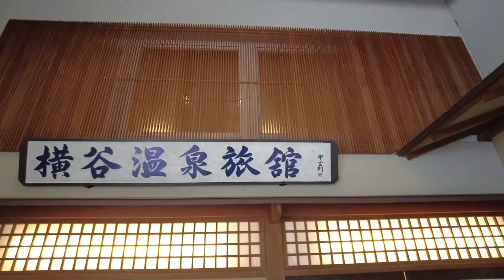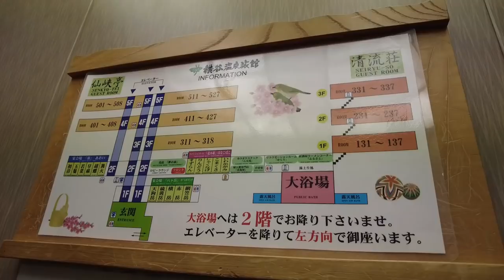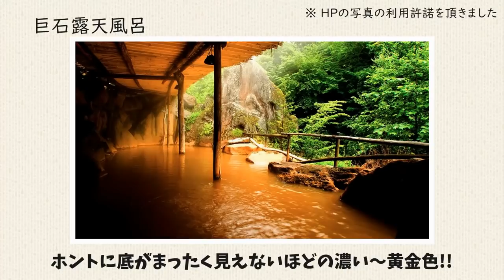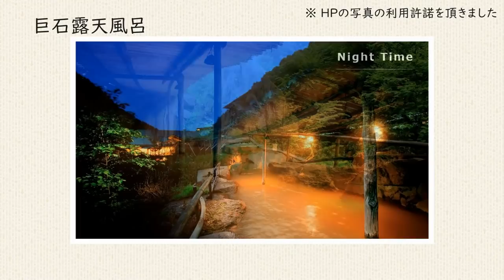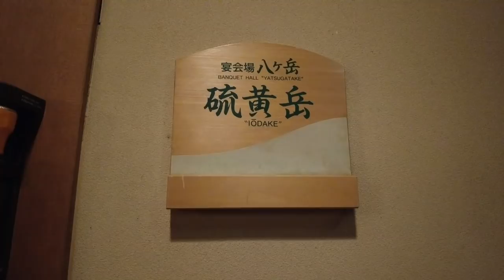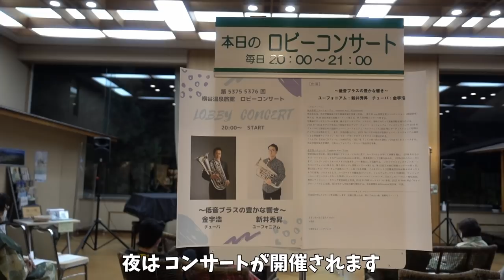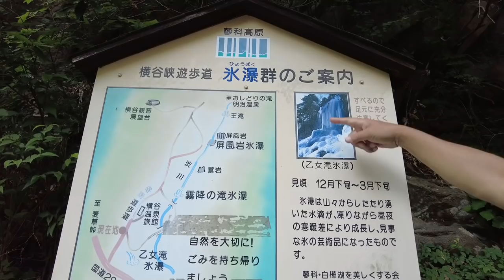[ 長野県 1泊2日の旅 ] #2 横谷温泉旅館 ～ 黄金色の濁り湯の巨石露天風呂が自慢のお宿 ～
信州蓼科の秘境・八ヶ岳中信高原国定公園・横谷渓谷の中にある一軒宿。大正12年創業で、黄金色の濁り湯の巨石露天風呂があり、四季折々の横谷渓谷の自然が楽しめます。歩いて5分のところにある乙女滝は、落差が15メートルあり、その名に反して、かなり豪快な滝です。

▼日本秘湯を守る会　お世話になった温泉お宿10軒

▼ 撮影機材
SONY FDR-X3000
SONY DSC-RX100m4
SONY HDR-CX680

ライセンス付与されています。